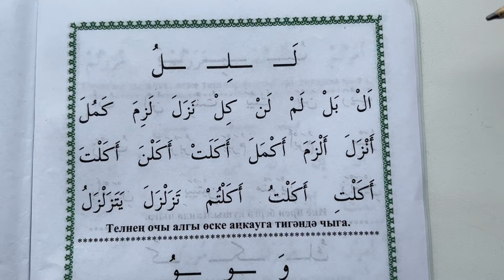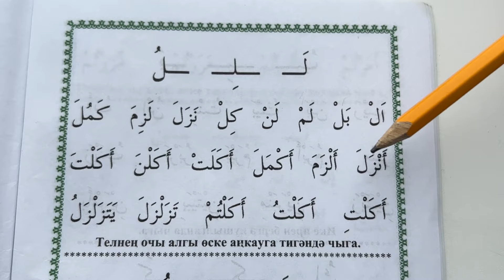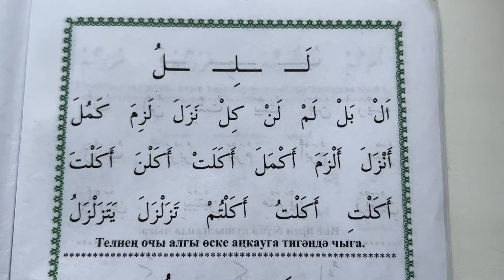БУКВА "ЛЯМ". Урок 9. "Муаллим сэни". Чтение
Данные уроки проходят по книге "Муаллим Сани" (Ахмадхади Максуди, 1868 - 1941)

С уважением и добрыми молитвами🙏 имам села Шали Латыпов Тимур👳

По вопросам благотворительности и иной помощи:
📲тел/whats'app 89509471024